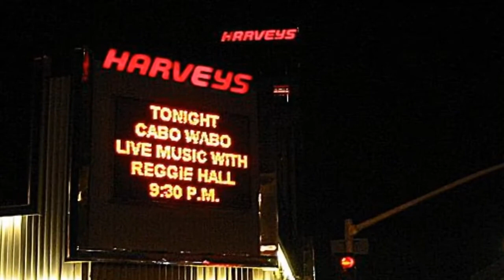Captured LIVE! @ Cabo Wabo Cantina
Highlights of past shows at Sammy Hagar's Cabo Wabo Cantina, Harveys Lake Tahoe.  Good times!  Great memories!  Awesome people!